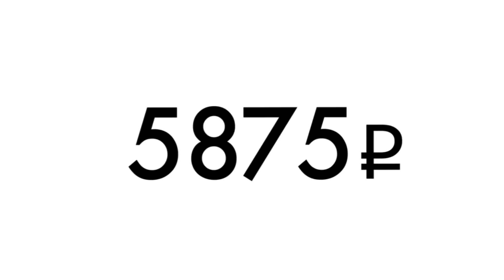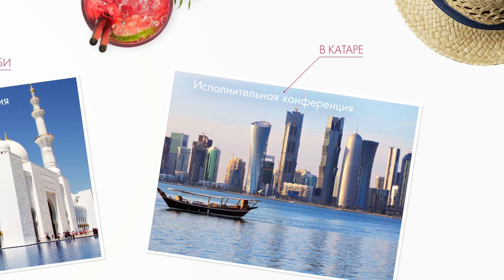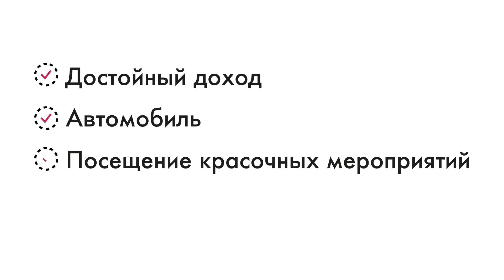Построй жизнь, которой ты будешь гордиться